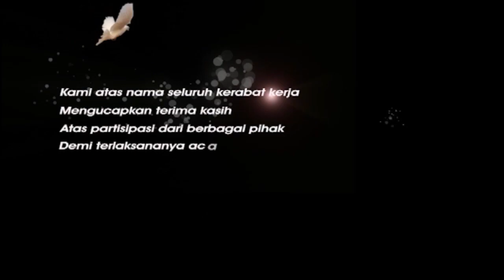WISANGGENI (5/5) -Dalang Sigit Arianto s.Sn & Gareng Smg, Terbaru 2018 Pasti joooos...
Pernikahan Mashari & Amilus / Joko Bakso Gang Palen - Rembang